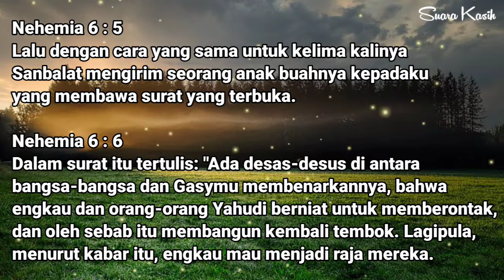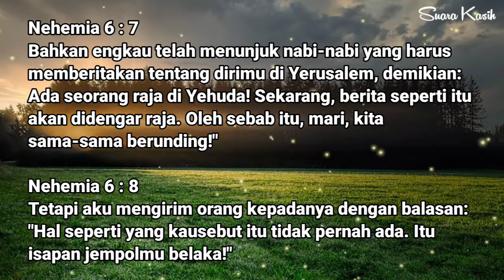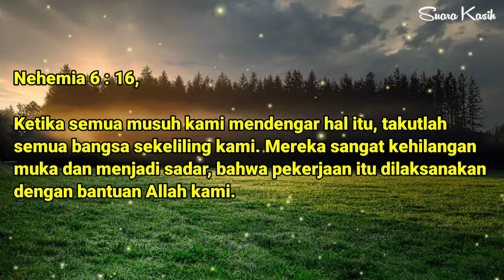Renungan Pagi Kristen - Doa Pagi - Suara Injil - Pohon Kehidupan Terbaru - Saat Teduh Pagi